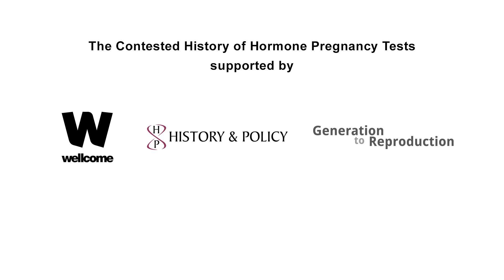Tim Lewens - University of Cambridge